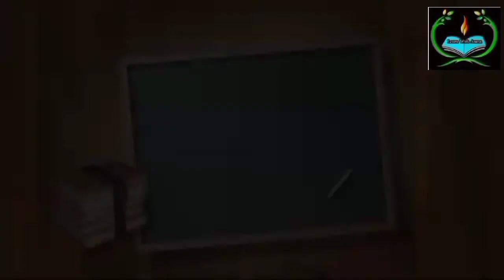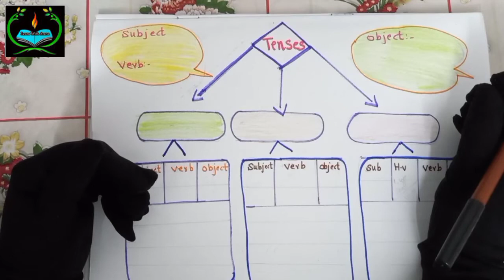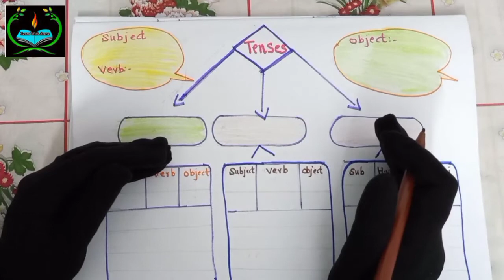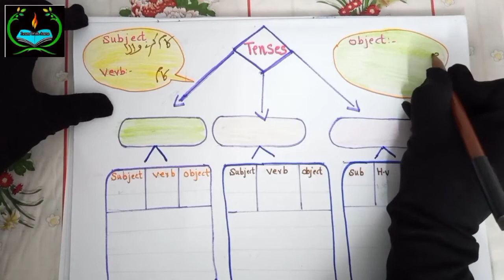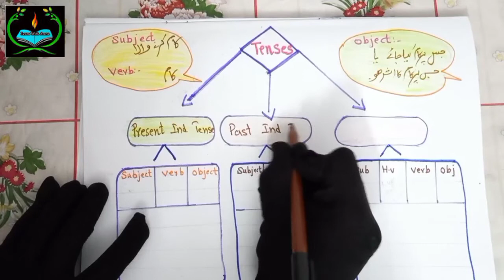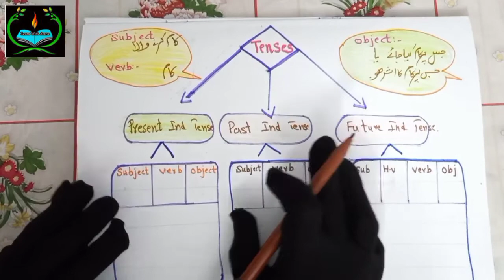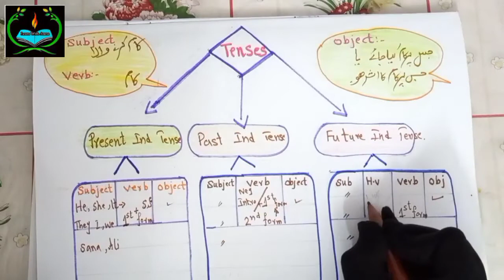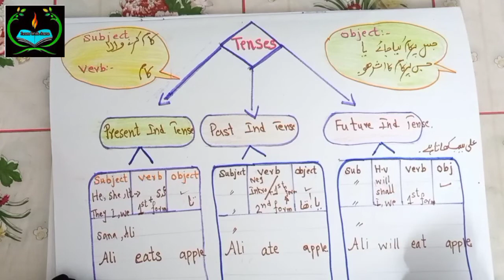Tenses Sikhanay Ka Boht Hi Asan Or Dilchasp Tareeqa | How To Learn Tenses In Easy Way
HowTo ImproveTenses
BestActivityForTensesDear Mothers & Teachers through my this English Phonics Series you can come to know how can you keep better English Pronounciation of your kids.I can try my best to guide you how can we improve English syllabication of kids in easy way.So keep with me.Thanks
About Learn With Amna
This channel is specific for guidance To mothers & teachers about new educational techniques related from pre - Nursery to Elementary classes & also about to tell the mothers how can they teach their kids in home easily.How can elders students improve their urdu writing special related to India &other countries.Through my content those students will get guidline about Basic Urdu Writing Rules that are weak In Urdu due to studying in English Mediuam schools. So keep with me to gain some thing new.Through My Content teachers can also get guidline about making TimeTable and study schedule.So Its not for Kids,This Channel Is Only For Newly Tutors,Mothers &Teachers.